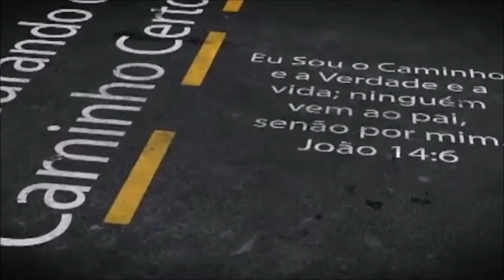2° Aniversário da Igreja Mundial do Poder de Deus em Toronto, Canadá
No dia 26 de Abril de 2015, às 10 da manhã, você está convidado a participar conosco no grande culto de Domingo onde estaremos comemorando o segundo aniversário da Igreja Mundial do Poder de Deus aqui em Toronto, Canadá. Vindo diretamente do Brasil para comemorar conosco é o Pastor Dennis Munhoz trazendo um lenço abençoado por nosso Líder Espiritual Apóstolo Valdemiro Santiago que será distribuído a todos os que estarão presentes. Nós convidamos você a se juntar a nós neste dia que certamente marcará sua vida! Aguardamos por você na 1080 St. Clair Ave W, (principais cruzamentos são Dufferin Street & St. Clair Ave W). Para mais informações, não hesite em entrar em contato com o pastor presidente da igreja aqui no Canadá, Pr. A paz do Senhor esteja com todos vocês!